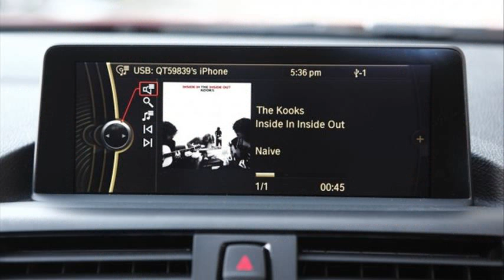bmw 1 series review